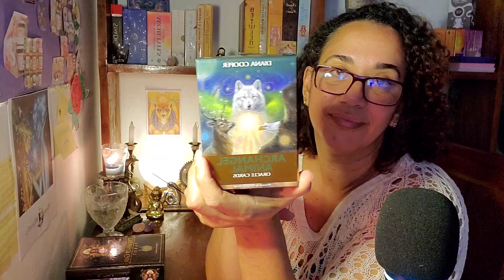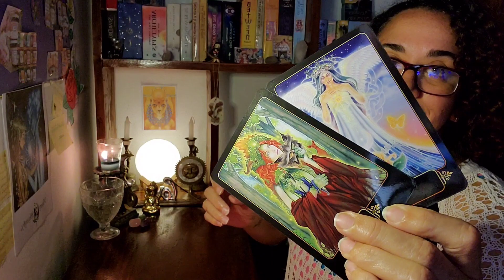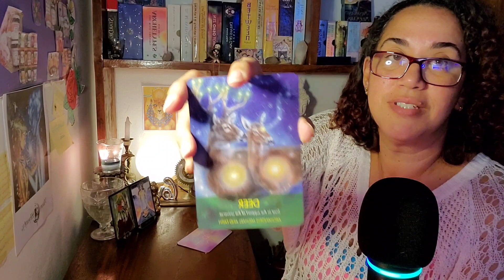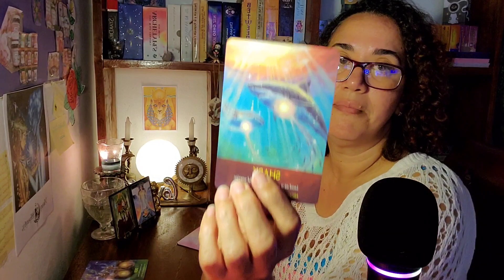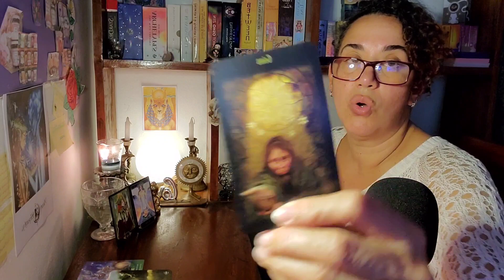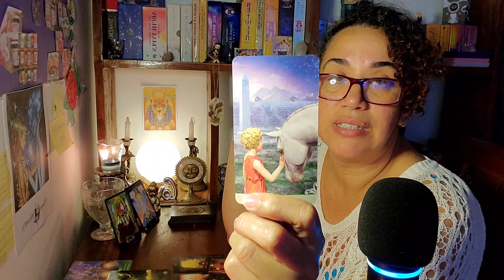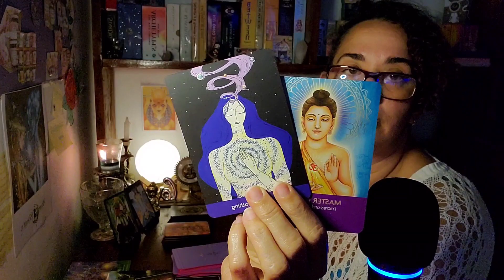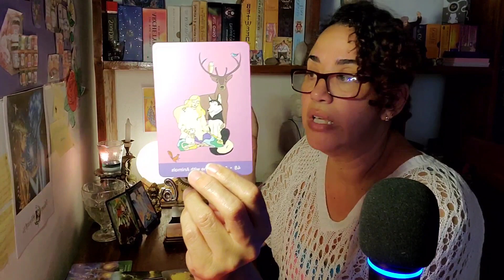LECTURA GENERAL 💞 Que debemos hacer para tener la vida que deseamos 🤩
⏰️ Estampas de Tiempos ⏰️

00:00 Saludos 🤗
01:35 Mazos 📚
03:47  Lectura 🔮

💰Para Hacer donativos al Canal

📌Sigueme por mis otras redes social dónde subiré a diario consejos o algún punto de vista que nos ayude en este crecimiento personal 💞

🧙 Mis Lecturas son de forma intuitiva, me dejó guiar por mi Ser más elevado. Soy MaryJo  y te doy la bienvenida a este tu canal, para que juntos transformemos nuestro día a día y así tener la vida que merecemos.

🧚Entre caminos andados, cruzaremos el portal que nos comunica con esa realidad, donde  nuestra mejor versión se encuentra esperando